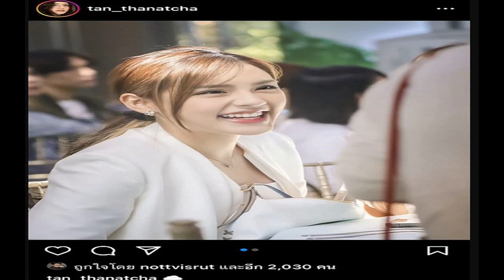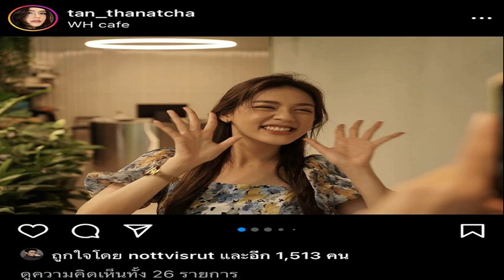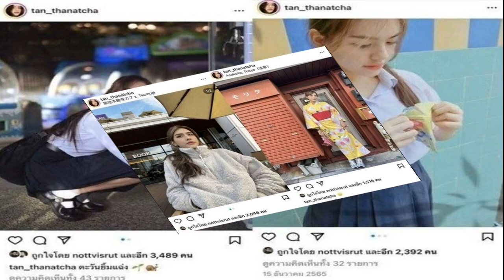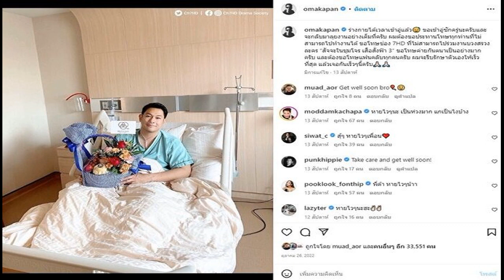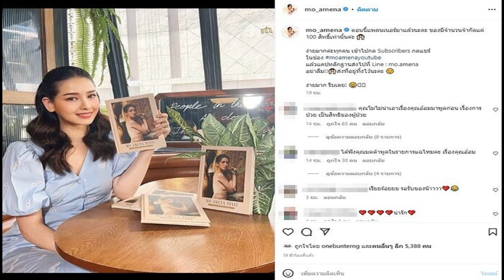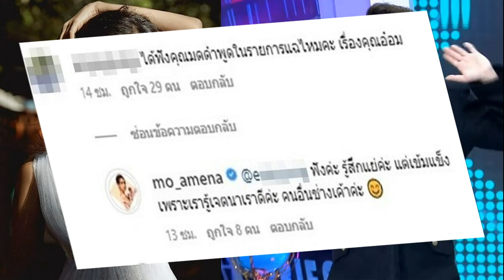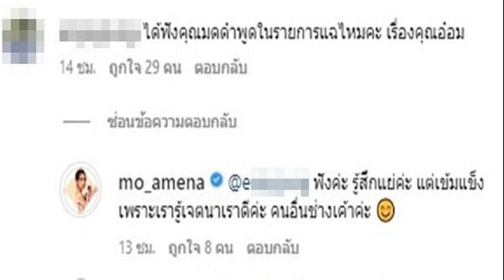แทน ธนัชชา สาวไทย หน้าลูกครึ่ง แฝด คิมเบอร์ลี่ ดีกรีดาวสตรีอ่างทอง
รู้จัก "แทน ธนัชชา" สาวไทย หน้าลูกครึ่ง ฉายาฝาแฝด "คิมเบอร์ลี่" ดีกรีไม่ธรรมดาเป็นถึง "ดาวสตรีอ่างทอง" ปัจจุบันเป็นนิวเจนเนอร์เรชั่น ช่อง ONE31

เป็นอีกหนึ่งสาวสวยที่ถูกจับตามอง สำหรับนักแสดงสาวไทยแท้แต่หน้าลูกครึ่ง "แทน ธนัชชา" วัย 24 ปี ดีกรีดาวสตรีอ่างทอง เธอคนนี้เคยได้รับฉายาฝาแฝด "คิมเบอร์ลี่" ปัจจุบันเป็นนิวเจนเนอร์เรชั่น ช่อง ONE31 โดย แทน ธนัชชา เกิดเมื่อวันที่ 10 ตุลาคม 2541 สูง 175 เซนติเมตร บ้านเกิดอยู่ที่ จ.อ่างทอง
ด้านการศึกษา จบการศึกษาชั้นมัธยม จากโรงเรียนสตรีอ่างทอง สายวิทย์-คณิต เป็นเด็กกิจกรรมกล้าแสดงออก ก่อนเข้ารับการศึกษาระดับปริญญา ภาควิชาวิทยาศาสตร์การอาหารและโภชนาการ มหาวิทยาลัยอัสสัมชัญ และยังเรียนจบโรงเรียนสอนทำอาหารระดับ world class อย่าง เลอ กอร์ดอง เบลอ (Le Cordon Bleu) อีกด้วย
ส่วนเส้นทางในวงการบันเทิง "แทน ธนัชชา" ตอนช่วงอายุประมาณ 17 ปี เคยถูกนำภาพใส่ชุดมัธยมไปแชร์ในเน็ต เพราะด้วยความที่หน้าสวยหวาน กลายเป็นขวัญใจของหนุ่มๆในโซเชียล ก่อนเคยผ่านการประกวดนางงามสวนนกชัยนาท , TOP 10 Thaisupermodel 2015 , รองอันดับ 1 Miss Motor Show 2016 , ชนะเลิศการประกวด Jaymart Mobile 2016 , MV เพลง "เพิ่งรู้ตัว" ของมาตัง ทั้งเคยมีโอกาส ได้เป็นนักแสดงในสังกัดช่อง 3 ก่อนที่จะย้ายมายังช่อง ONE31